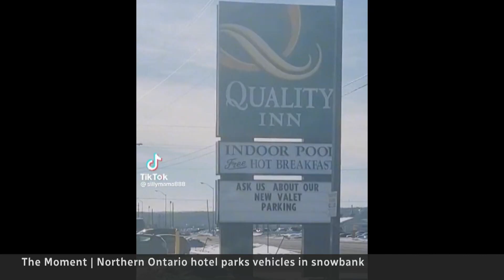Hotel turns heads with unique 'valet parking’ | The Moment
A Quality Inn hotel on Highway 11 in New Liskeard, Ontario, is turning heads with its comical 'valet parking' roadside attraction.